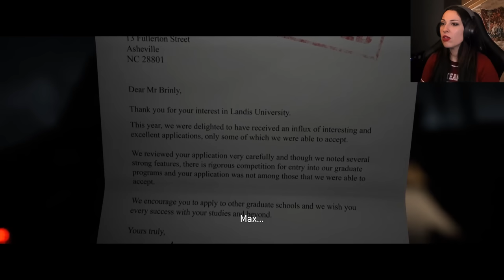THE QUARRY Walkthrough Part 1 - LET THE BAD DECISIONS COMMENCE!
Girl plays THE QUARRY Gameplay Walkthrough Part 1 (PC) with facecam reaction - LET THE BAD DECISIONS COMMENCE! Thank you 2k for the code we really appreciate it :D